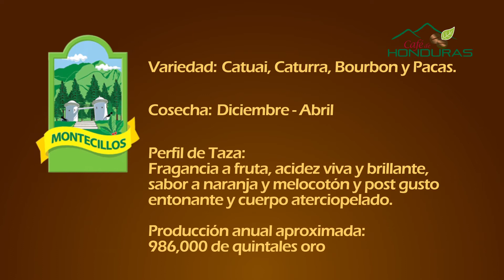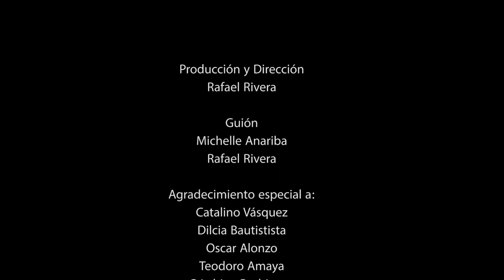Café de Honduras 2014